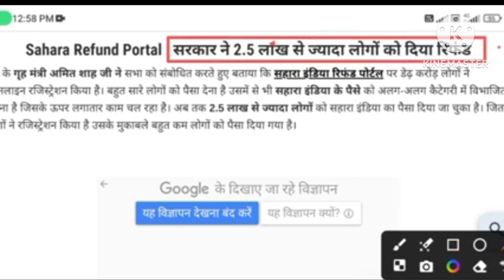सहारा इंडिया निवेशकों को बड़ी राहत#इन छोटे निवेशकों को पहले मिलेगा पैसा#full info..